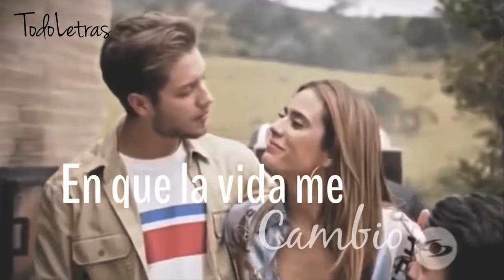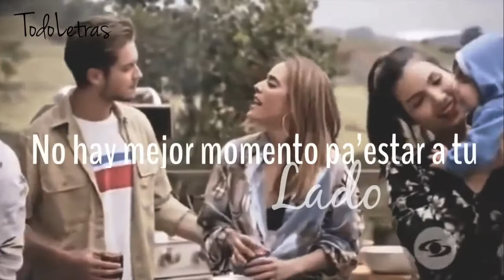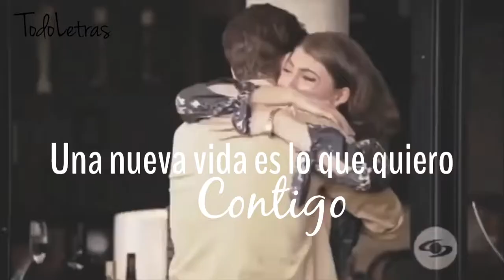Una Nueva Vida - Erick & Yeimy / La Reina Del Flow